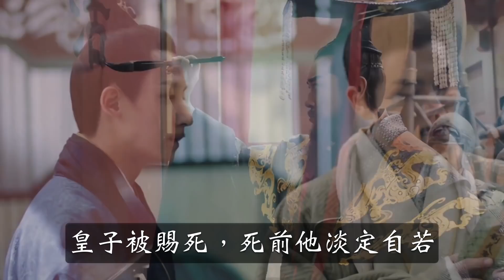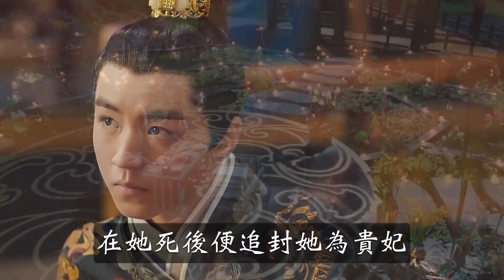九歲皇子被賜死，死前淡定自若，說了七字流傳千古